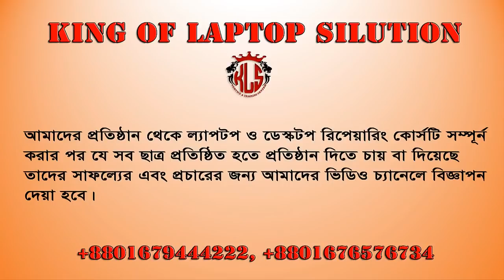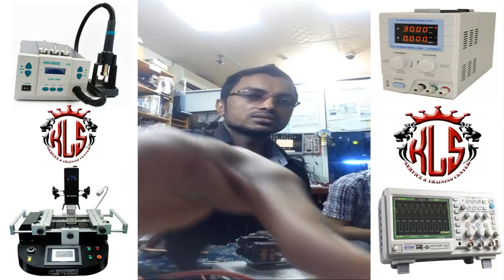online desktop and laptop motherboard Repair successful Student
best laptop & desktop repair training center of KLS

King of laptop solution's successful Student.

আমাদের Twitter ভিডিও দেখুন.
আমাদের Google+ ভিডিও দেখুন.
আমাদের ফেইসবুক পেইজের ঠিকানা.
আমাদের ওয়েব পেইজের ঠিকানা.
আমাদের মোবাইল নাম্বার.